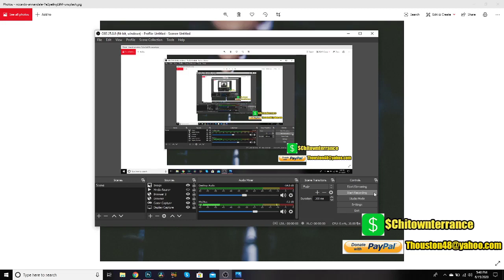Women can feel your energy ALPHA SIGMA MALE PART 2